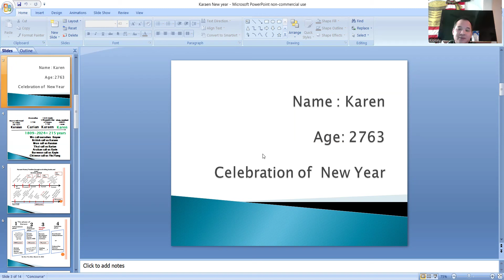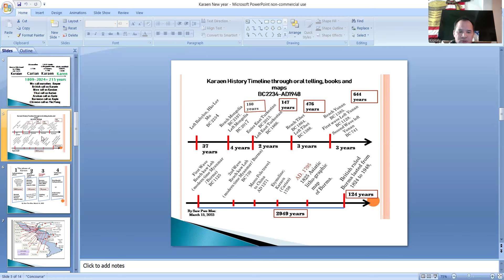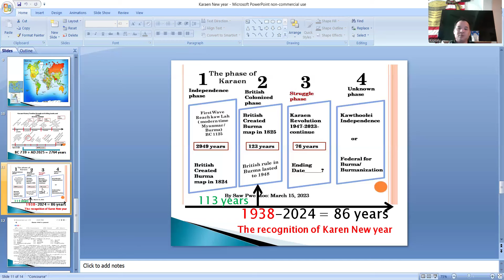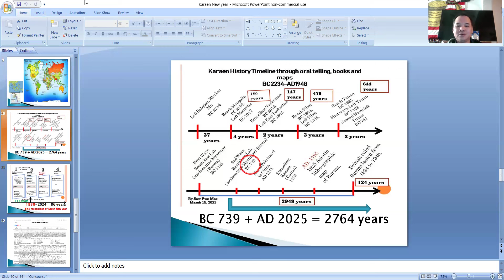ကညီနံၣ်ထီၣ်သီ December 5, 2024.